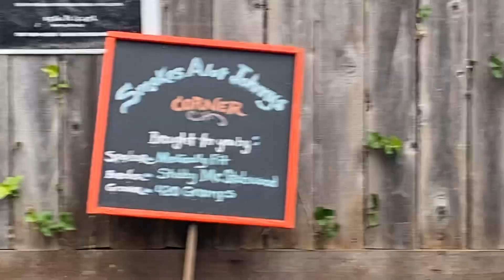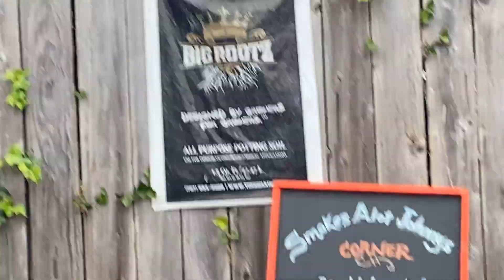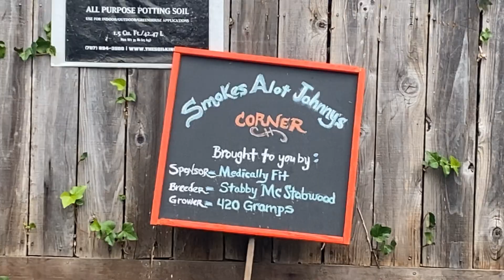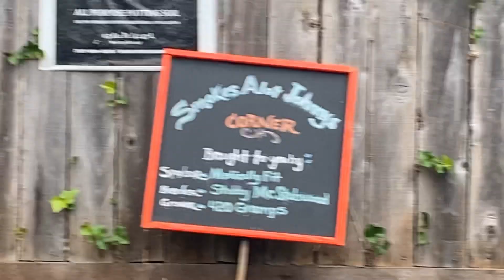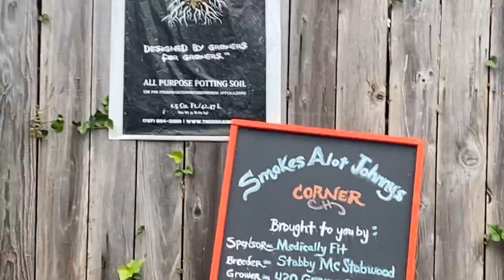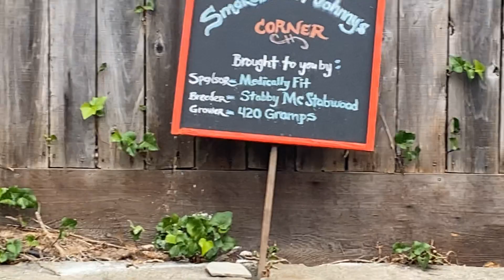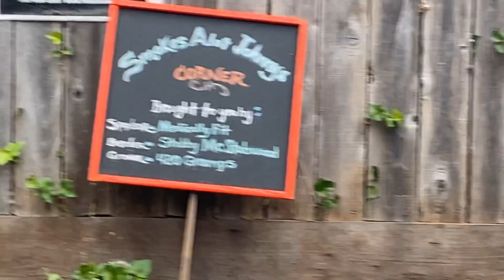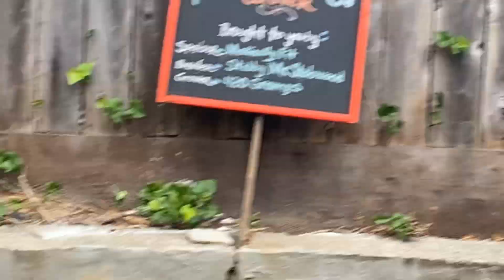Reset is almost dune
Just about finished with the relocation of my tents ✌️💚